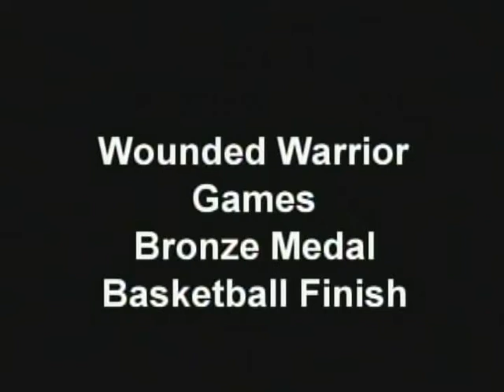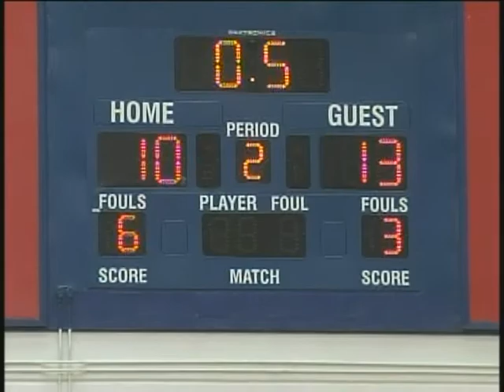Wounded Warrior Games - Basketball Bronze Medal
Wounded Warrior Games bronze medal basketball game between the Air Force and Navy teams. Scenes include footage of the players during the game and interviews with 1st Lt. Dan Taylor - USAF Wheelchair Basketball Coach, Matt Sanders - USAF Wounded Warrior, and Mark Heniser - Navy Coach.